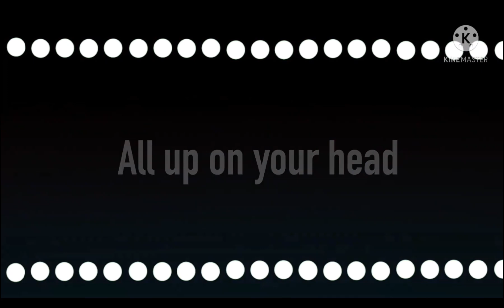straight up villain meme! ( I'm coming back soon) question for ghost in desc I'm sorry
hey ghost sorry for yelling at you I don't like people ignoring me  it makes me wanna cry and  quit  But just know  I love you  as a sister  I love you I still  care about you
We're still friends but   Can we just start our  friendship  over  pls?  back  when I  was Jack frost and the  guardians?  if you  want to  it will be great  I I don't want our friendship to  end  I love you  so much  Don't  think I don't  still I wanna  be friends again.  bye  my dragon riders